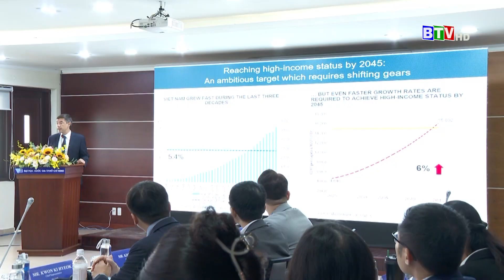Đối thoại giữa Đại học và Doanh nghiệp về Phát triển nguồn nhân lực các lĩnh vực công nghệ cao